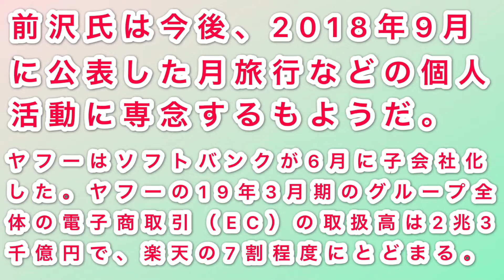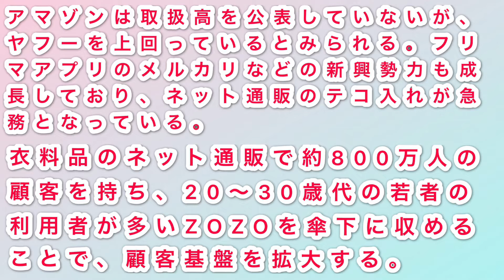ヤフー、ZOZOを買収へ 前沢社長は経営から退く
ソフトバンク傘下のヤフーが衣料品通販サイト「ゾゾタウン」を運営するZOZOを買収する方針であることが12日、分かった。ZOZOに対してTOB（株式公開買い付け）を実施し、子会社化を目指す。ZOZOの創業者の前沢友作社長はTOBに賛同し、経営から身を引くもよう。ヤフーはZOZOを傘下に収め、インターネット通販で先行する米アマゾン・ドット・コムや楽天に対抗する。

12日にも発表する。11日時点のZOZOの時価総額は約6750億円で、ヤフーの買収額は数千億円になる可能性がある。ヤフーはZOZO株式の50%強を取得する方針で、TOB後もZOZOは上場を維持する方向で調整する。

ZOZOの発行済み株式の3割超を持つ前沢社長はヤフーによるTOBを機に経営から退く意向。前沢氏は今後、2018年9月に公表した月旅行などの個人活動に専念するもようだ。

ヤフーはソフトバンクが6月に子会社化した。ヤフーの19年3月期のグループ全体の電子商取引（EC）の取扱高は2兆3千億円で、楽天の7割程度にとどまる。アマゾンは取扱高を公表していないが、ヤフーを上回っているとみられる。フリマアプリのメルカリなどの新興勢力も成長しており、ネット通販のテコ入れが急務となっている。

衣料品のネット通販で約800万人の顧客を持ち、20～30歳代の若者の利用者が多いZOZOを傘下に収めることで、顧客基盤を拡大する。ZOZOもヤフーのほか、ソフトバンクの携帯利用者などの新たな顧客獲得につなげたい考えだ。ソフトバンクグループの手掛けるスマートフォン決済PayPayを導入するなど、決済手段も広げる。